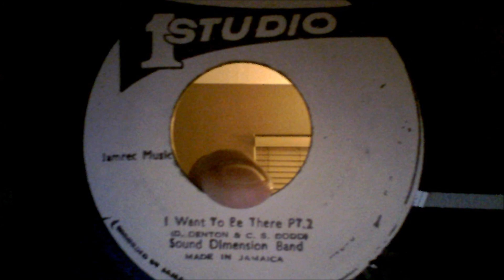the silvertones I want to be there